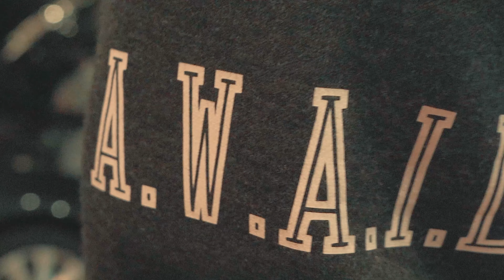Pdub Of GME x RLBJOHNWAYNE x Pistola x JourneyBThaReason - Golden Global (Official Music Video)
P-Dub of GME Continues To Take GME To the Top!!!This Time He Brings The Whole camp RLBJohnwayne x Pistola The Singaman x JourneyBthaReason. To Celebrate Pdubs Bday, With Their Brand New Single (Golden Global) Shot By @Rapshack An Directed By @RLBJOHNWAYNE. Stayed In For More From P-Dub An the Whole GME Camp. Follow On IG : @GlobalMafiaCapo